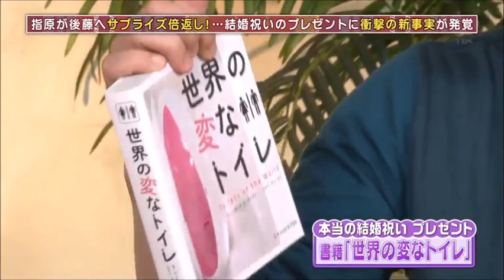指原莉乃＆後藤輝基トーク集17「誕プレ交換」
おでかけ！#32 #44 より

更新の励みになります。
目指せコンプリート！（おでかけ！は全223話あるらしい・・・・）

（非公開の動画本数＝今後公開予定のストック数です）

‹よく見てるAKB48グループチャンネル›